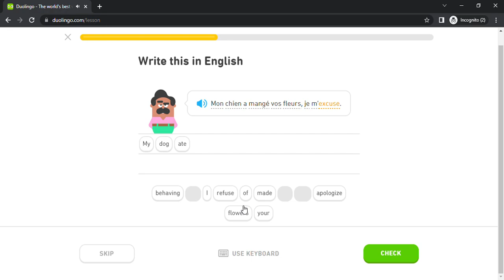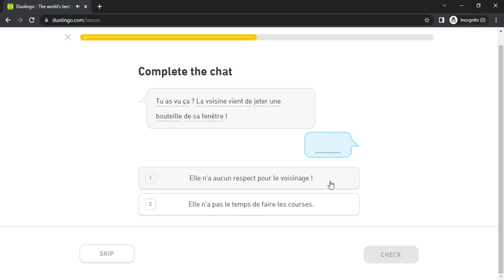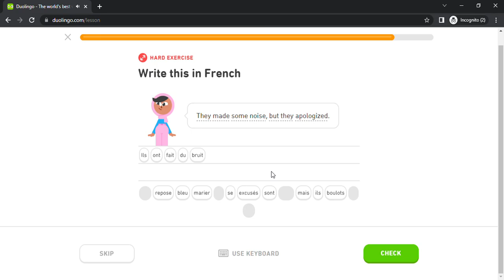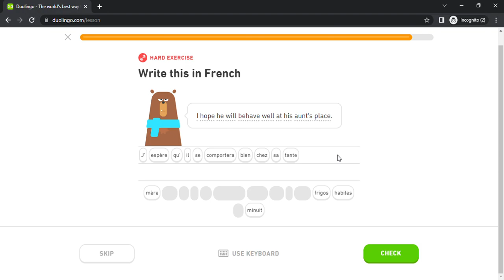Duolingo #2832 French - English (Part 24 - Conditional and Neighbors)